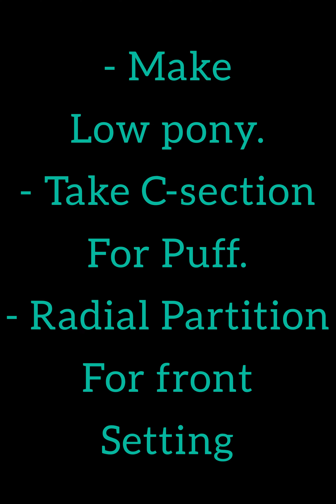Traditional Bridal Hairstyle | Bridal Makeup and Hair Kaise kare | Bridal ko Taiyyar kaise kare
how to do bridal hairstyle
how to style hair for wedding
how to do wedding hairstyles
how to bridal hairstyle
wedding hairstyles how to do it yourself
how to style short hair for wedding
how to style short hair for indian wedding
how to do wedding hair yourself
how to do wedding hair
how to style curly hair for wedding
how to style thin hair for wedding
how to do bridal hair style
how to style your hair for wedding
how to do bridal bun
how to style braids for a wedding
how to style knotless braids for wedding
how to style braids for wedding
how to do my hair for a wedding
how to style twist braids for a wedding
how to do your own hair for wedding
how to do your hair for a wedding
how to do half up half down wedding hair
how to style my short hair for a wedding
how to do a wedding bun
how to style long hair for wedding
how to style your hair for a wedding
how to do a low bun for wedding
how to do easy hairstyles for a wedding
how to style short hair for a wedding guest
how to style my own hair for a wedding
how to style natural hair for wedding
how to do hair for wedding guest
how to style naturally curly hair for a wedding
how to do hair style for wedding
how to style short curly hair for wedding
how to braid hair for wedding
how to do low bun for wedding
how to do wedding updos
how to style a pixie cut for a wedding
how to style my hair for a wedding
how to style pixie cut for wedding
how to style shoulder length hair for wedding
how to do side swept hairstyles for weddings
how to do an easy updo for a wedding
how to style a short bob for a wedding
how to style your own hair for a wedding
how to style a bob haircut for a wedding
how to style short bob for wedding
how to do half up half down for wedding
how to do a low messy bun for wedding
how to style short hair wedding
how to do a messy bun for a wedding
how to do half up half down wedding hairstyles
how to do a side bun for wedding
how to wedding hairstyles for long hair
how to style a bridal hair
how to style hair wedding guest
how to style a weave for a wedding
how to do a bun for a wedding
how to do a low wedding bun
how to do your own hairstyle for a wedding
how to style bob hair for wedding
how to do a bridal updo
how to do messy bun for wedding
how to do wedding hair updos
how to style long braids for a wedding
how to style soft locs for wedding
bridal updo how to
how to style medium length hair for wedding
how to do a wedding updo for long hair
how to do your hair for a wedding guest
how to do wedding guest hairstyles
how to do a wedding braid
how to style bridal hair with frontal
how to do wedding guest hair
how to style own hair for wedding
how to style short natural hair for wedding
how to style my hair for wedding
how to do wedding hairstyles for long hair
how to do wedding updos yourself
how to do indian wedding hairstyles
how to do long hair for a wedding
wedding hairstyles for long hair how to
how to do wedding half updos
how to do your own updo for wedding
how to style weave for wedding
how to style shoulder length hair for a wedding
how to do short hair for a wedding
how to style thin hair for a wedding
wedding hair how to do your own
how to half up wedding hairstyles
how to do short hair updos for wedding
how to wedding updos for long hair